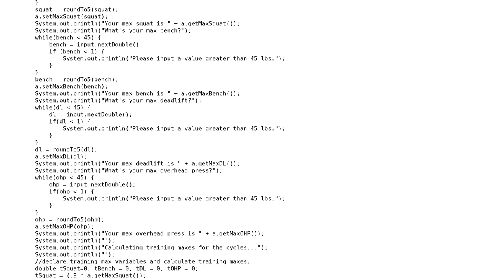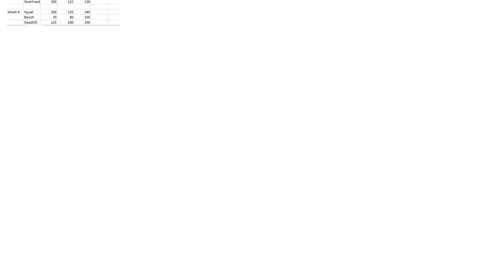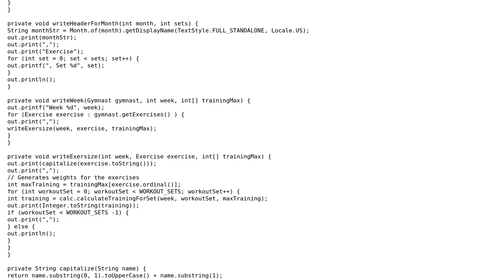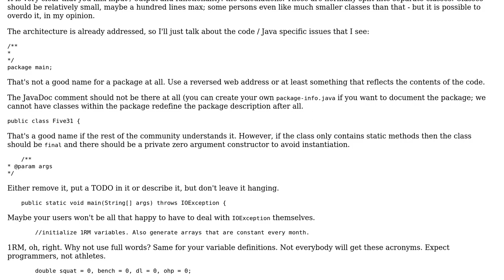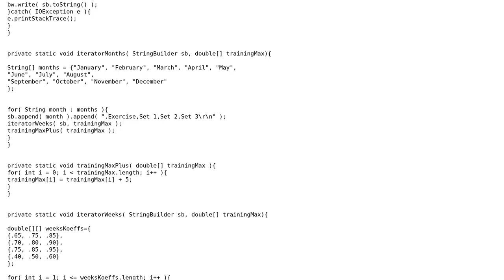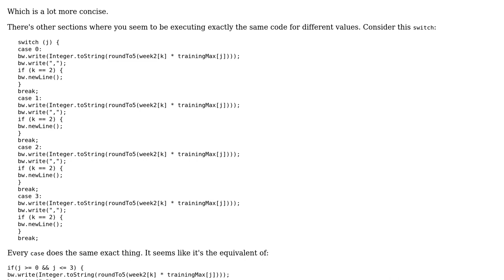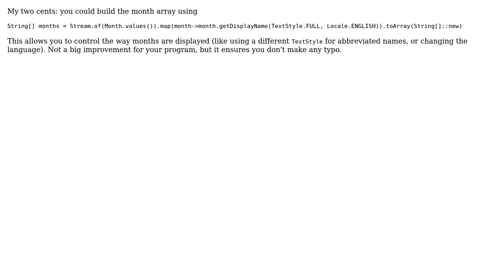Code Review: My program generates a yearly workout program in the variation of 5/3/1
With thanks & praise to God, and with thanks to the many people who have made this project possible! | Content (except music & images) licensed under CC BY-SA | Music | Images & others | With thanks to user Z.John user Maarten Bodewes user Luis Inesta user forsvarir user Brandon and the Stack Exchange Network Trademarks are property of their respective owners. You are responsible for your own actions.